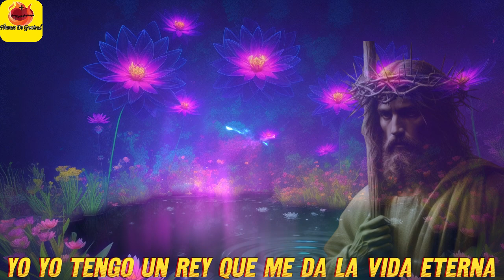Alabanza que te acerca Dios, Yo tengo un rey que me da la vida eterna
Escucha esta alabanza poderosa que te acercará más a Dios. Yo tengo un Rey que me da la vida eterna, una canción que celebra la grandeza y el amor eterno de nuestro Señor. Únete a nosotros en esta experiencia espiritual y deja que la música eleve tu alma y fortalezca tu fe.